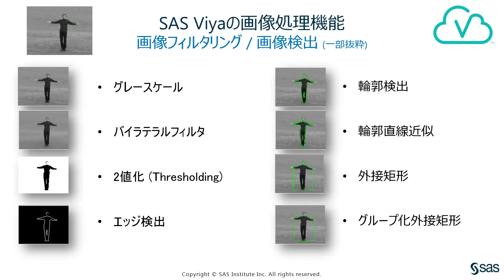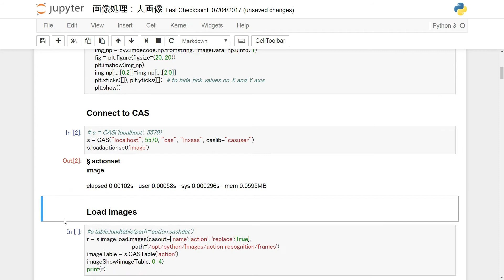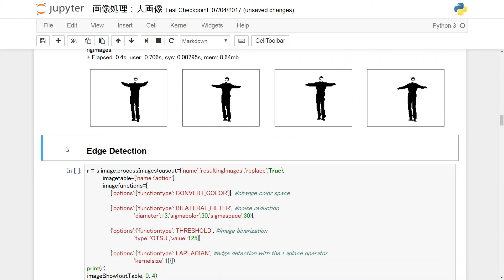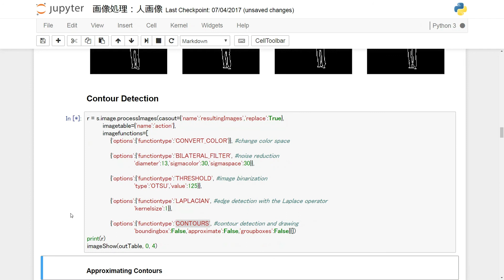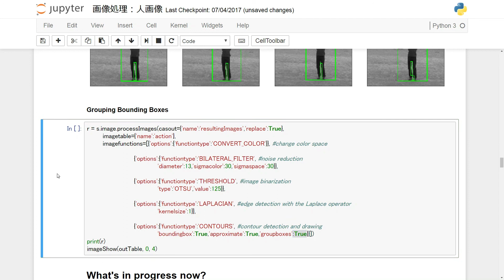Jupyter NotebookからPythonで操るSAS Viyaの画像処理：人画像使用 ～画像フィルタリングから輪郭検出まで～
Pythonで操るSAS Viya　【画像処理（1）】
‹画像フィルタリング～輪郭検出›　人画像を使用して、画像フィルタリングから輪郭検出までをデモでご紹介します。